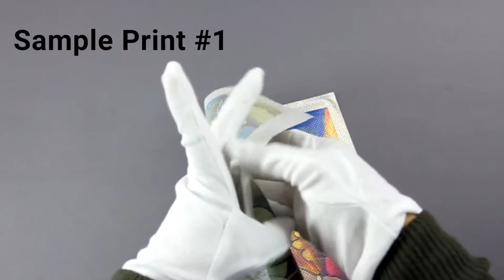[Fabric Dye-Sublimation Printing] Sample: Hologram Woven, TK60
Hologram polyester woven with PVA coating - PolyVinyl Alcohol

Hologram fabric is the specially designed for Event tents, Flags and Casino applications on the polyester woven fabric and hologram Film's yarn With the smart weaving and dying processes, Hologram fabric has the unique appearance with the great printing performance on dye-sublimation.

Surface Finish: Hologram effects

Applications: Flags, Promotional event products, Casino fabric